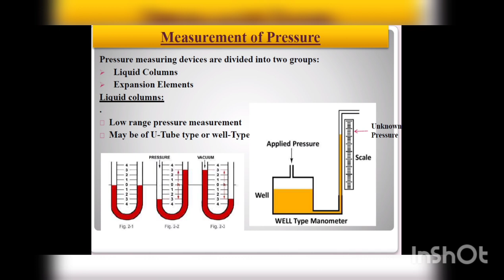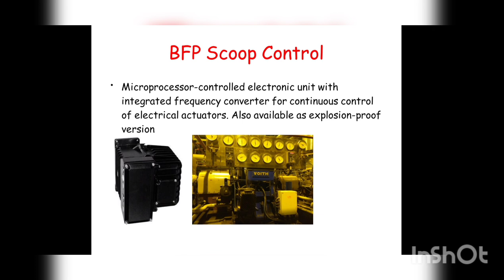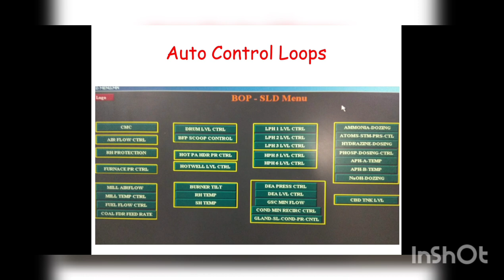Instrumentation Basics Power Plant Instrumentation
Complete details of how the power plant Instrumentation system works. What are the different measurement devices. Details of flow measurement, level measurement, pressure measurement, vibration measurement is provided.

Different types of loops are used in logic in DCS. Brief introduction of loops is provided.

Instrumentation engineering
Basics of Instrumentation
Thermal power plant
Control and instrumentation
DCS and PLC